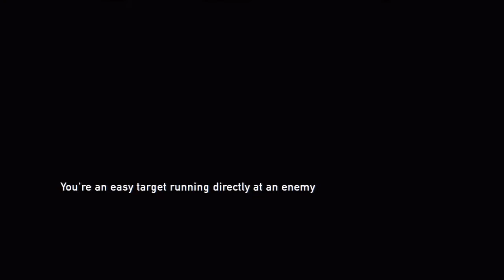The Last of Us Let's Play Walkthrough part 22 a Tragic death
If you wondering my speech click here it will explain to you about what I have